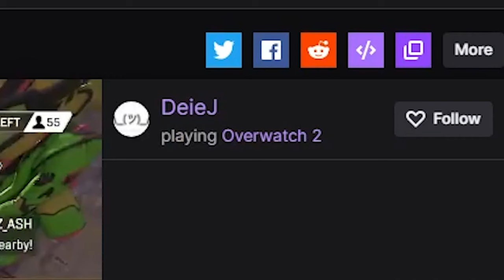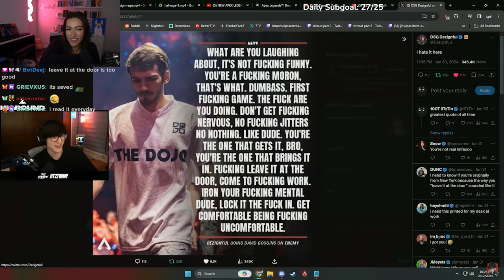Hal Thoughts on Respawn NEW Idea of REMOVING The Dropship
Time Stamps:

00:00 Reaction
00:49 What you came for
01:42 Highlights